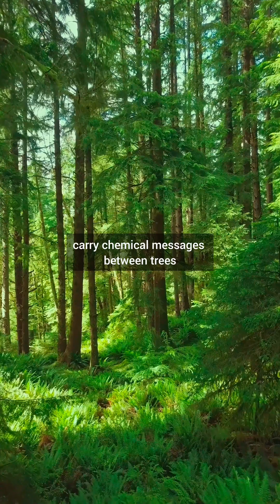Trees Talk to Each Other Underground 🌳🗣️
Think trees are silent? This forest is actually having conversations right now! Trees don't just stand there – they're connected by a massive underground internet. Beneath your feet, fungi called mycorrhizae link tree roots in networks spanning miles. These fungal threads, finer than spider silk, discovered in the 1960s by Dr.Suzanne Simard, carry chemical messages between trees. Mother trees can send carbon, nitrogen, and phosphorus to struggling seedlings, even different species! When attacked by insects, trees warn neighbours through these networks using chemical alarm signals. The warned trees then produce defensive chemicals before pests arrive. A single network can connect 400+ trees across 30+ species, sharing up to 75% of their carbon resources. This wood wide web shares resources, information, and support – nature's original social network. Every forest is actually one interconnected superorganism!